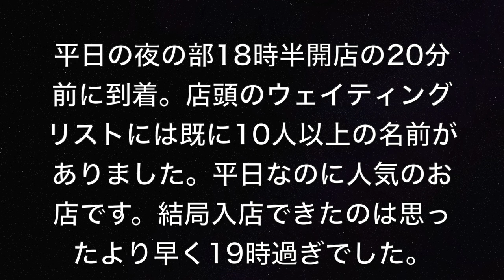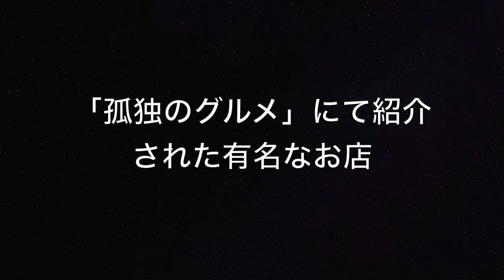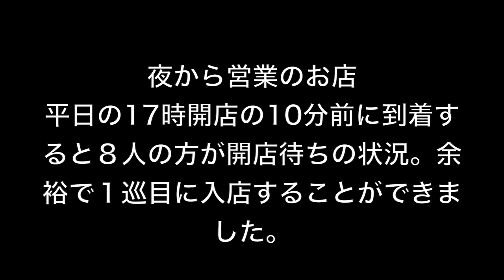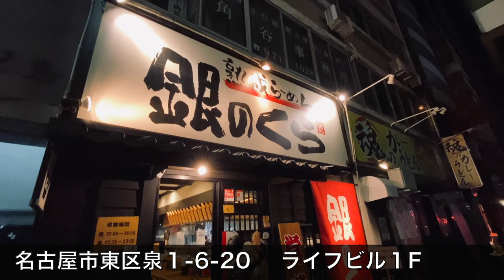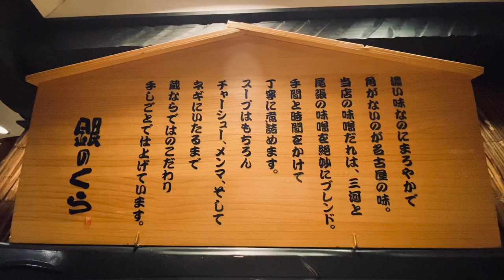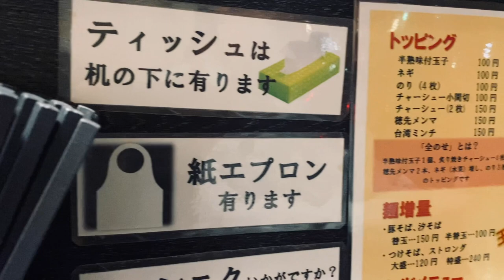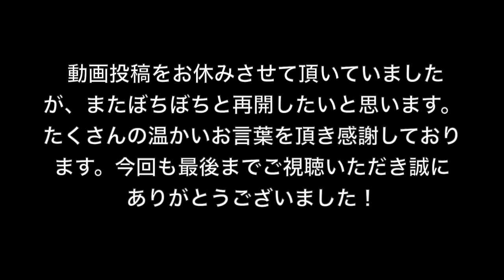地元民が選んだ絶対美味しいラーメン5選！2022【名古屋】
1年ぶりの投稿になります。よろしかったらご視聴ください。